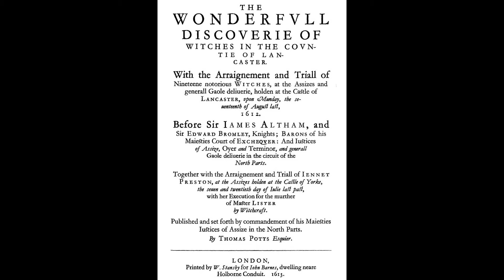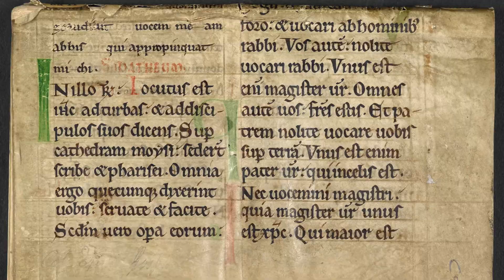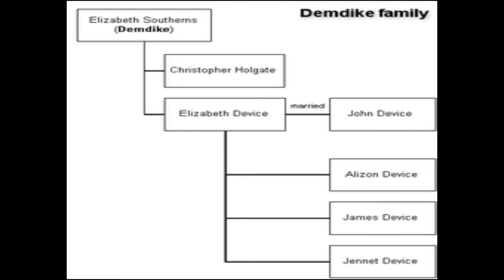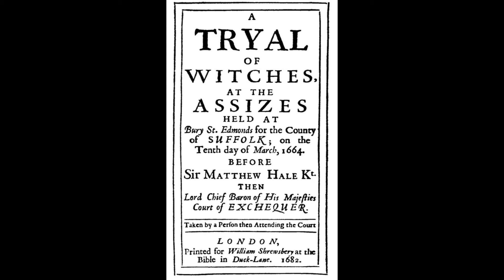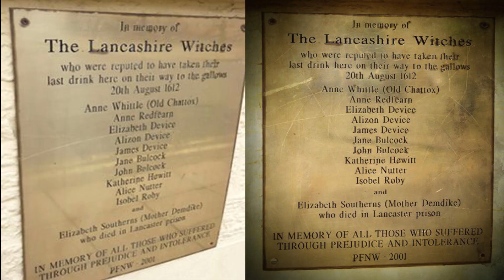The Pendle Witch Trials and BONUS Ghost Pictures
The Pendle Witch Trials and BONUS Ghost Pictures is a quick look at the famous trials of 1612 in Lancashire in the UK, PLUS  some bonus ghost images and picture of original houses . enjoy .